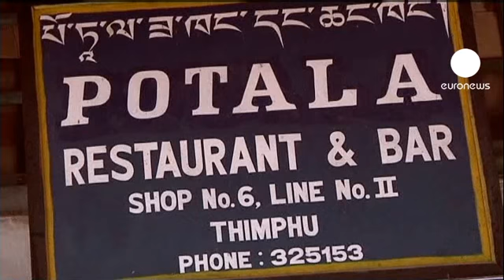Bután, ¿siempre feliz?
En Bután el nivel del país no se mide mediante indicadores como el Producto Interior Bruto. Lo que se calibra es la felicidad nacional bruta.

En la escuela se enseñan valores como la paz, pero también intervienen otros factores como el acceso a la salud, a la educación o un bajo índice de mortalidad.

Pese a que algunos medios creen que el pequeño país asiático se enfrenta a problemas económicos como la inflación o las migraciones, hay quienes tienen soluciones para estos inconvenientes.

Una chica asegura que es posible estar siempre feliz y que se consigue controlando la mente y ayudándose unos a otros.

Pese a residir en casas humildes, trabajar en la agricultura o no tener excesivo dinero en metálico, los habitantes parecen estar satisfechos. Viven mucho mejor que las gentes rurales de otros países.

"He oído hablar sobre ese índice, pero no sé mucho, nunca he recibido una educación y siempre he estado muy ocupada trabajando en la granja", admite una campesina.

Pese a que haya quien pueda aludir al mito de la caverna para explicar la situación en Bután, seguro que muchos ciudadanos de otros paises no dudarían en cambiar de residencia.